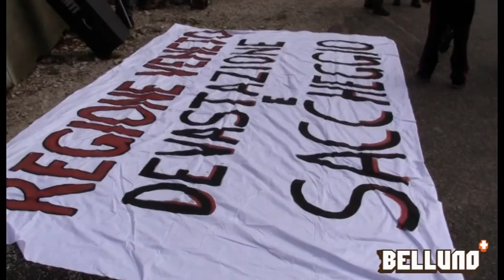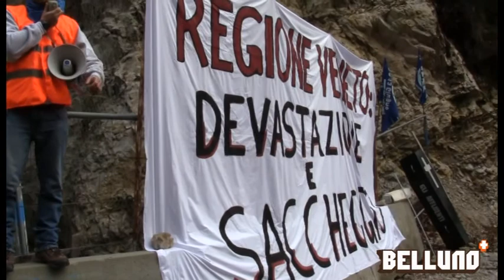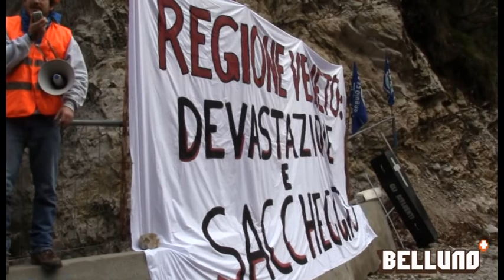17.11.13 - Presidio attivo per il ripristino della Valle del Mis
Un centinaio di attivisti si sono dati appuntamento questa mattina in Valle del Mis (BL) per ripulire una parte di quello che dalla Corte di Cassazione fu definito un cantiere illegittimo e che oggi si presenta come una vera e propria discarica abusiva all'interno di una delle aree più protette del Veneto: Parco Nazionale e Patrimonio mondiale dell'Umanità.  Ma l'area interessata dall'iniziativa è stata bonificata dagli Operai dei Beni Comuni che hanno deciso di disobbedire alla prescrizione del Questore che aveva vietato l'ingresso nella discarica.

Leggi l'articolo su  bellunopiu.it/valle-del-mis-bonificata-la-discarica-abusiva